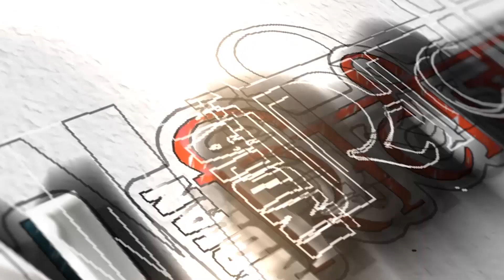राजनीतिक पार्टियो और MBMC के अधिकारियों के खिलाफ जिद्दी मराठा प्रतिष्ठान ने छेड़ा आंदोलन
ज़िद्दी मराठा प्रतिष्ठान ने छेड़ा आंदोलन।
लोगों को पानी बांट कर किया आंदोलन।
महानगर पालिका के अधिकारियों पर लगाया आरोप।
राजनीतिक पार्टियां जनता के साथ कर रही खिलवाड़।
पानी कब मिलने के बावजूद भी लोगों से लिया जा रहा है पूरा टैक्स।

Produced By: Indian Citizen Tv
Reporter By : Sachin Dubey
Voice Over By : Swati Dwivedi
Camera Operator: Ajay Yadav
Edited By: Saurabh Thakur  ...